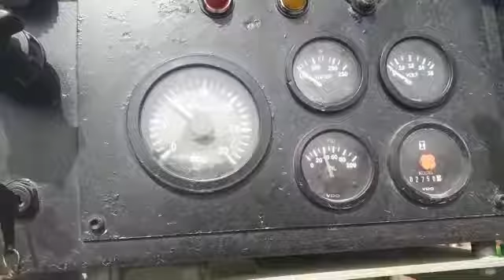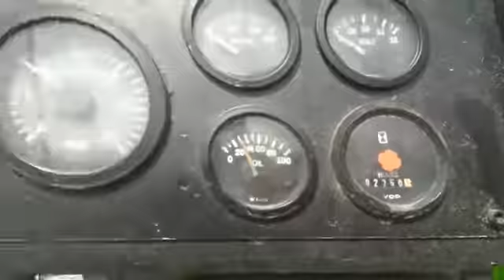Joy WB12 Air Booster (Item 0139) Video 1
JOY WB-12 AIR BOOSTER
2-Stage Booster - 1300 PSI (89.6Bar) Capacity
Price : $36,000-

Location : Dubai / Remah, UAE

1st Stage (7.5" Bore) - 550 PSI (37.9Bar)
2nd Stage (5" Bore): 1300 PSI (89.6Bar)

– S/N : 126869
– Hour Meter - 2750
– Max. Speed : 700 RPM
– Net Piston Rod Load : 15000 lbs
– Detroit Series 60 Diesel Eng, S/N : 06R0551753
– w/ Elec. Starter, Radiator, Gauges, Heat Exchanger
– Master Skidded